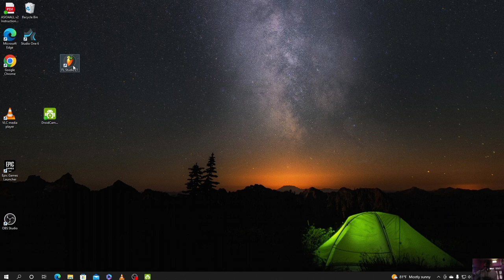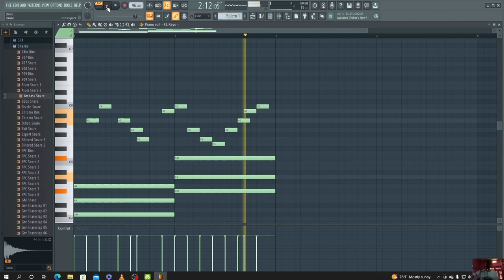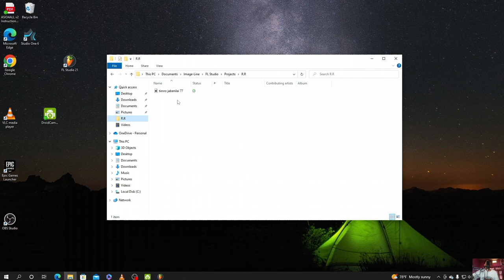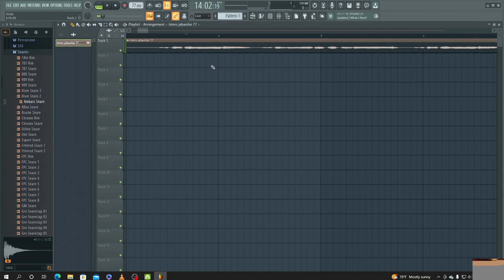Hamro Music Production Course - Lecture 5 (Nepali) // Tempo //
this video teaches about tempo in fl studio
learn how to find the tempo of a song using tempo
it has given information about how the tempo should be run

fl studio
rr musin